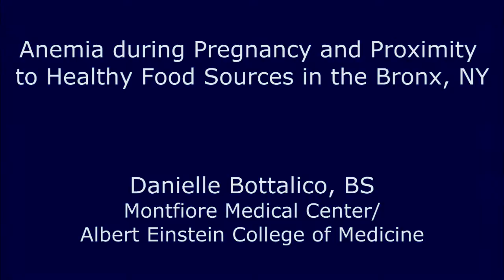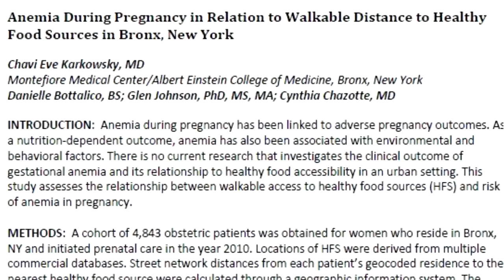Anemia during Pregnancy and Proximity to Healthy Food Sources in the Bronx, NY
Danielle Bottalico, BS, describes the relation found between closeness to healthy food in the Bronx and anemia in pregnant women.